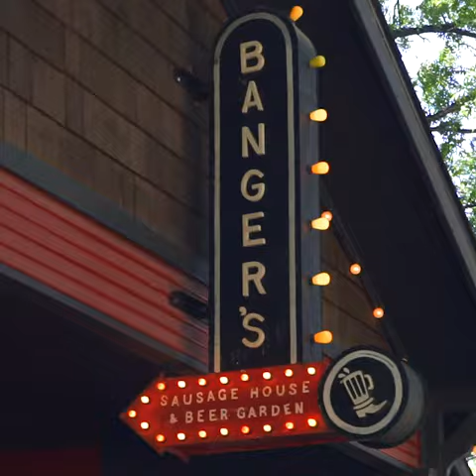81.5 Update June 1, 2017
Well, I was out of town for the filming of this week's update, and as they say, when the cat's away the mice will play...